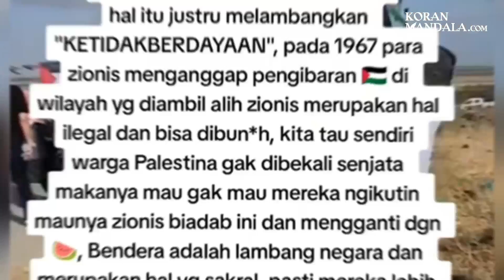Umi Pipik Tak Terima Bendera Palestina Diganti Jadi Simbol Semangka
Umi Pipik baru saja mengunggah sebuah tulisan di feed Instagramnya yang membicarakan soal simbol semangka bentuk dukungan untuk Palestina.
Namun, berbeda dengan Umi Pipik yang menganggap hal tersebut salah. Umi Pipik justru dengan tegas melarang penggunaan simbol semangka.